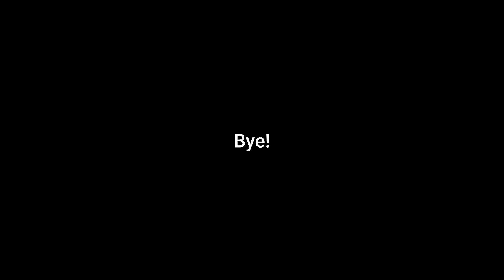Roblox The Wild West ( all treasure locations part 2 )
Part 2 all treasure location, use this guide to help you find the locations